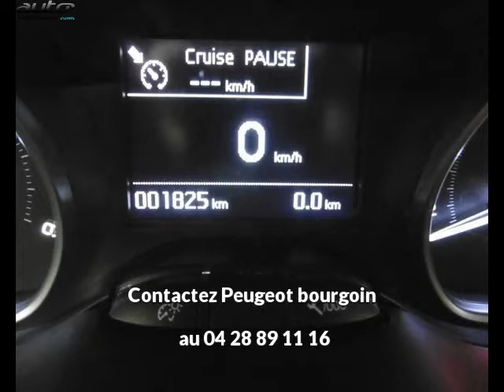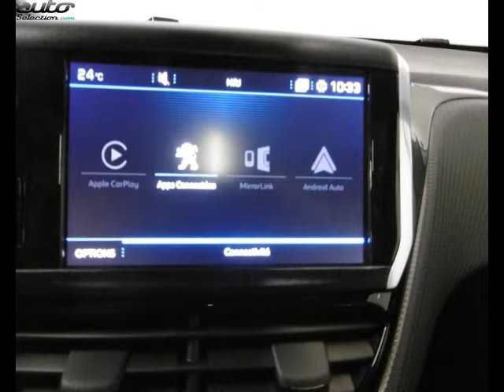Peugeot 208 occasion visible à Bourgoin jallieu présentée par Peugeot bourgoin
Cette Peugeot 208 occasion disponible à Bourgoin jallieu dans le 38 est mise en vente par Peugeot bourgoin - 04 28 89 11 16 - tous les détails sont